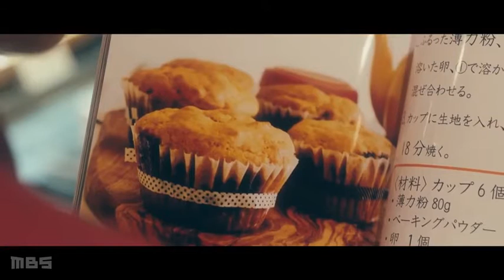horimiya live action Episode 4 English sub